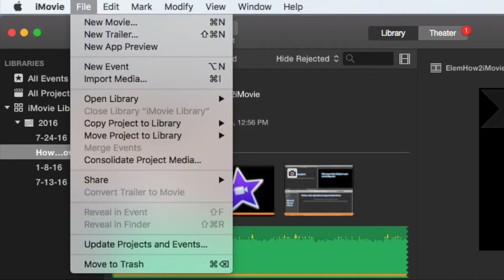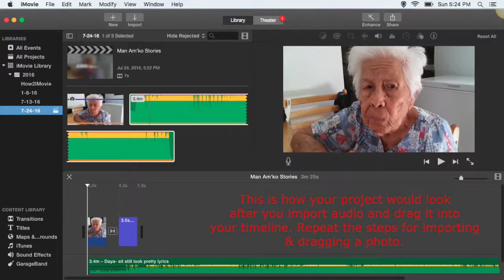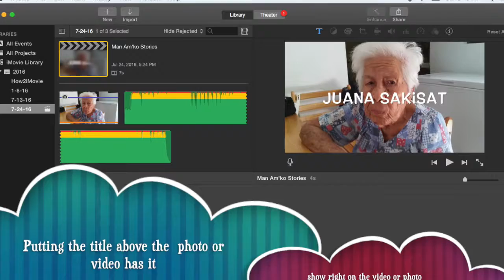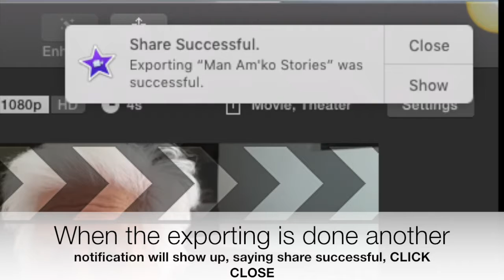How2iMovie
This video is made as part of the Pacific Traditional Technology Institute. It will be used by the CNMI Public School System to teach students at the beginner's level to use iMovie.